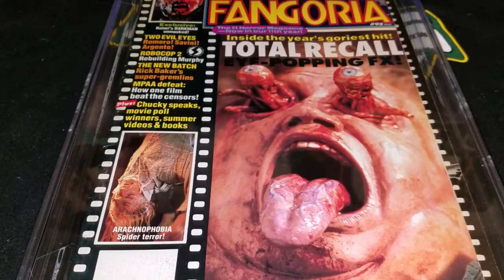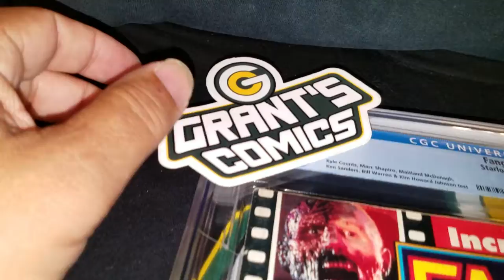GUESS THE GRADE: Fangoria #95 - Total Recall cover CGC...?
This is Grant of Grant's Comics and this is "Guess the Grade" as I unbox every single comic and magazine I get back from CGC (Certified Guaranty Company) - the world's leading grading service for comic books, trading cards, magazines and other collectibles. Each and EVERY issue you see here is available for sale over at GrantsComics.com - but don't waste time because some of these sell before the video can even get uploaded! Plus, you'll find all kinds of other goodies there including a massive collection of art prints and framed pieces where you can ALWAYS buy 2, get 1 free if you enter the code B2G1PRINTS at checkout!

It's Magazine Monday and today we're unboxing Fangoria #95 from 1990) featuring a Total Recall & Sam Raimi's Darkman cover!

In addition to doing all of your holiday and birthday purchases at GrantsComics.com, you should also definitely give GrantsComics a follow over on Instagram for daily content and who knows when I'll drop a random IG-only sale!

So who actually am I?? Well, after becoming a comic fan at the age of two with Amazing Spider-Man #170, I decided to finally pull the trigger and start up a social media account in 2020 which led to me creating one of the more popular comic book mystery boxes on the internet and then branched out into other storefronts, resulting in the purchase and selling of over 200,000 comics in the past year alone. I love spreading the enjoyment of comics and in a world with so much negativity, comics have always been a great escape; regardless if you’re reading them, collecting them, or both.